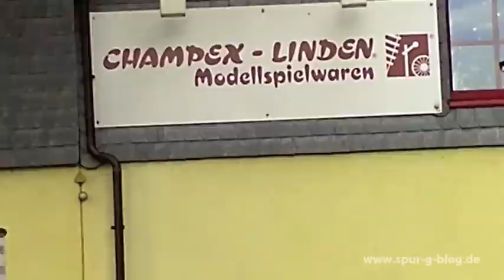Spur-G-Blog: Umsetzung der Signale bei Champex-Linden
Am 03. August 2011 wurden beim Dormagener Gartenbahnspezialisten Champex-Linden die beiden DB Signale aus dem Innenhof über das Dach auf den Vorplatz versetzt. Der Spur-G-Blog zeigt die spektakuläre Aktion.